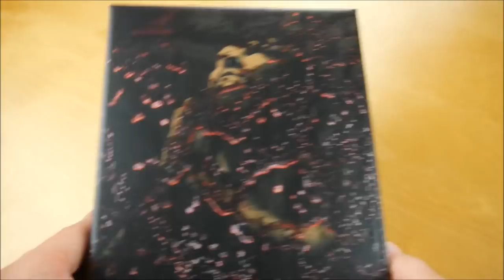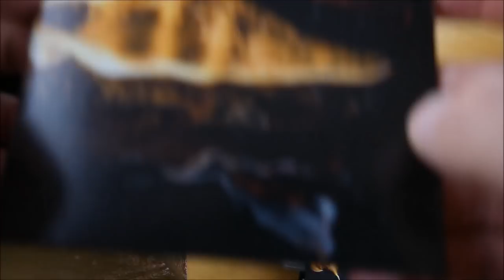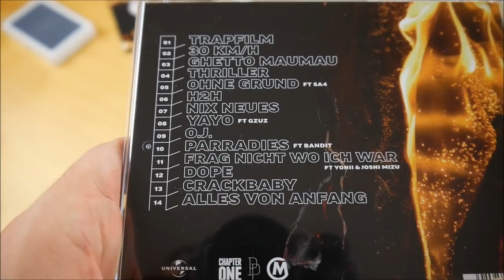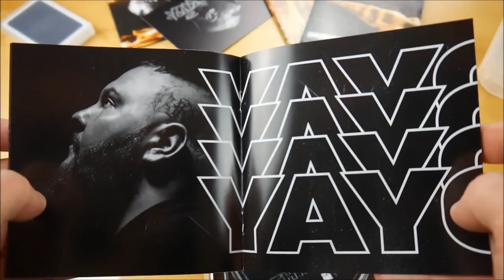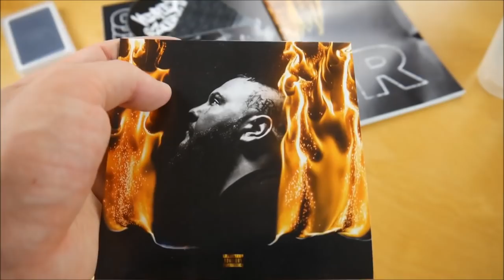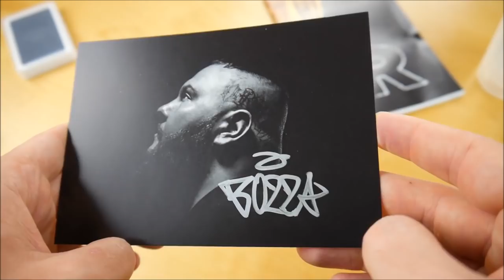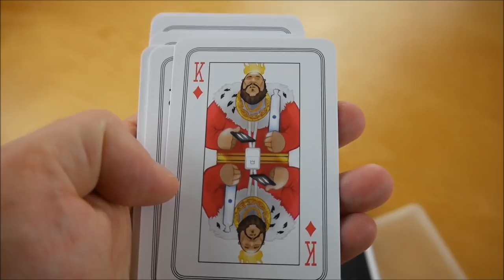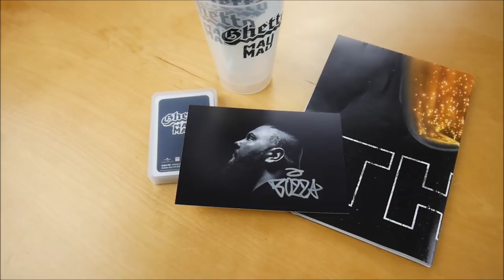Bozza - Thriller Box Unboxing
In diesem Video zeige ich euch die Thriller Box von Bozza.
► Hier könnt ihr das Album kaufen:
Weitere Musik von Bozza

► ALBUM INFOS
Bozza - Thriller
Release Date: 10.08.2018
Kaufpreis: 34,99 €

Thriller Box Inhalt:
- Album
- Album Instrumentals
- Bonus EP (Filmriss EP)
- Trink Becher (5x)
- Spiel Karten Set
- Autogrammkarte
- Poster
- Sticker (3x)

Thriller Tracklist:
01. Trapfilm
02. 30 km/h
03. Ghetto Mau Mau
04. Thriller
05. Ohne Grund (feat. Sa4)
06. H2H
07. Nix neues
08. Yayo (feat. Gzuz)
09. O.J.
10. Parradies (feat. Bandit)
11. Frag nicht wo ich war (feat. YONII & Joshi Mizu)
12. Dope
13. Crackbaby
14. Alles von Anfang

01. Ich will
02. Umsonst
03. Hummer & Wings (feat. Joshi Mizu)
04. Dem Himmel so nah
05. Iss nich so
06. Gebe Gas

Thrilla Info:
Das neue Album von Bozza erscheint am 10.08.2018 über Press Play.